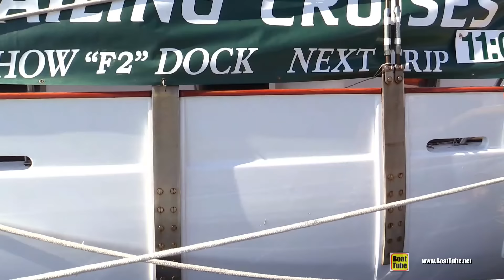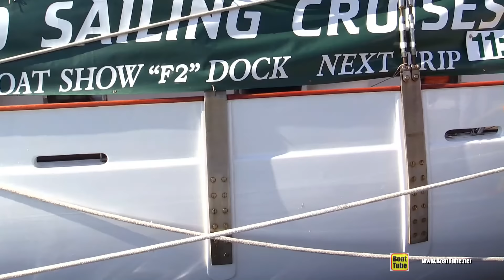Woodwind II - 74 foot Schooner - Deck Walkaround - 2015 Annapolis Sail Boat Show